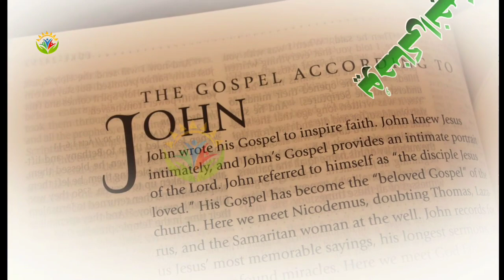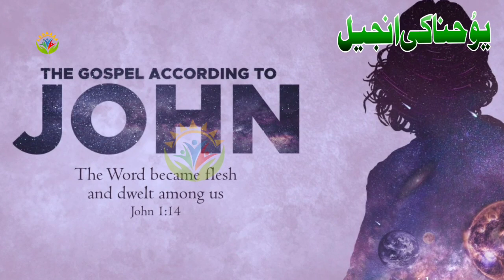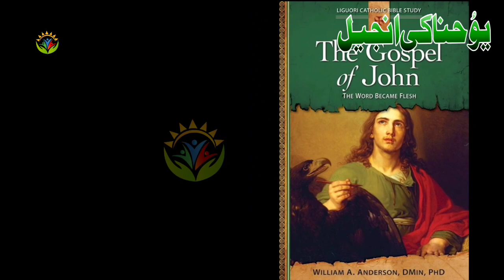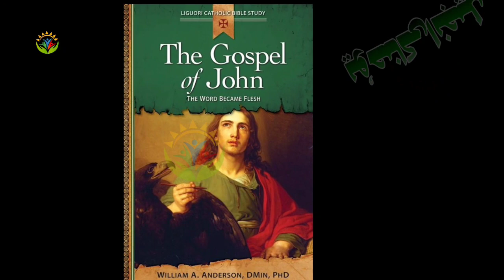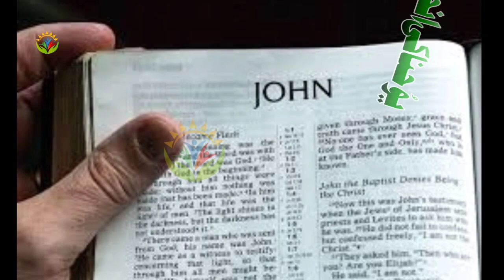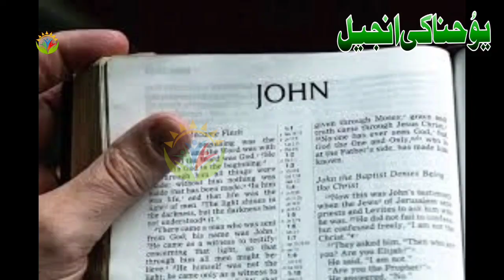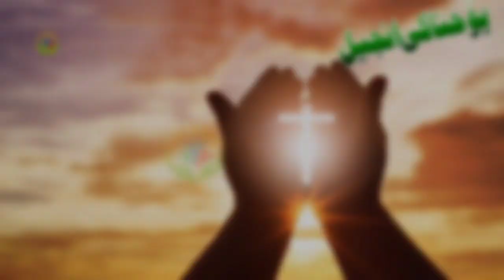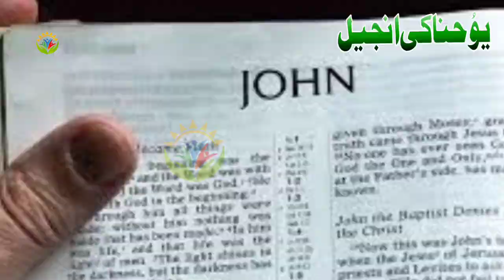Gospal Of John ? Full Bible In Audio / Javed Bhatti Official